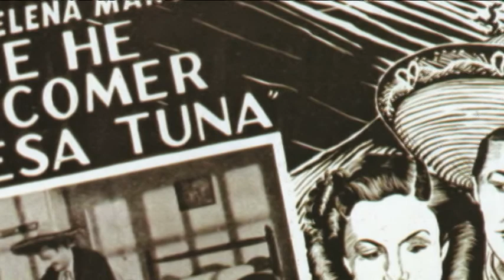Documental Nopal - Creditos